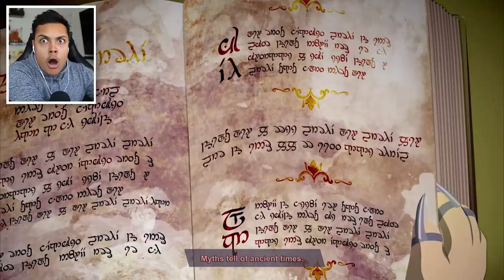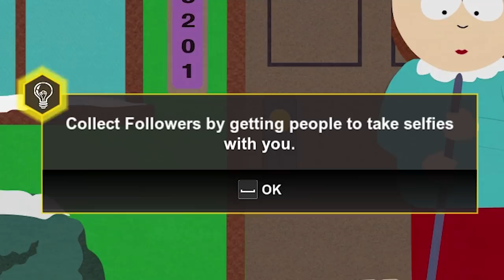Touching The Cube Of Ultimate Destruction (South Park The Fractured But Whole)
South Park Game the New One South Park The Fractured But Whole
If we reach 25,000 likes I will make a series on South Park The Game
You guys LOVED south park and the stick of truth so I know youll like this too :)

THANKS !!!